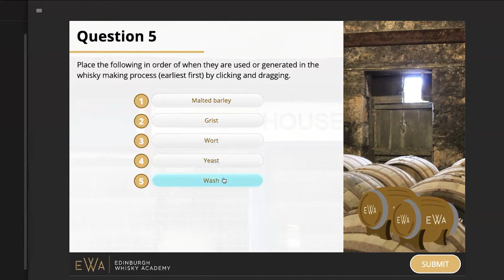Certificate in Scotch Whisky | Edinburgh Whisky Academy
Exploring the fascinating world of whisky across eight modules, this fun and accessible SQA-certified online course will enhance your appreciation of all things aqua vitae 🥃
Edinburgh Whisky Academy
Driving Excellence in Whisky Education